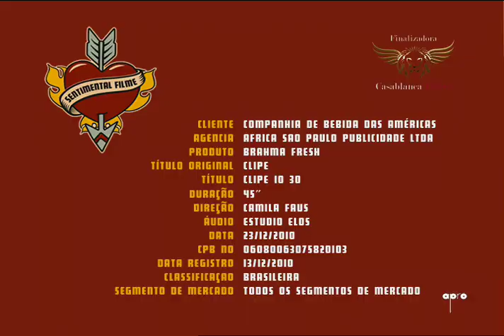Comercial Brahma Fresh Oficial